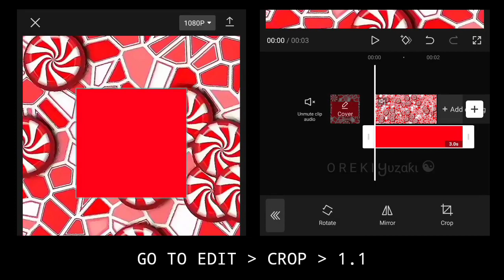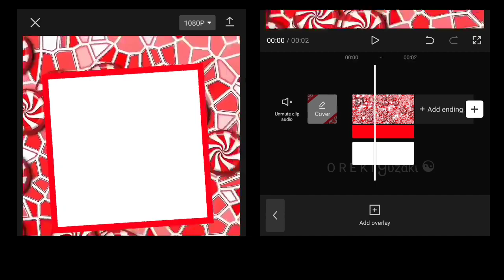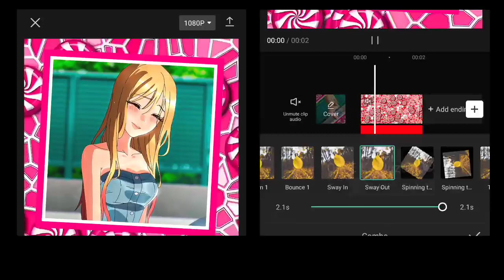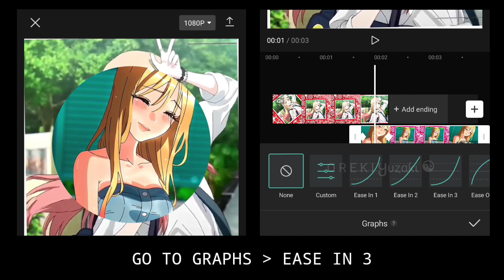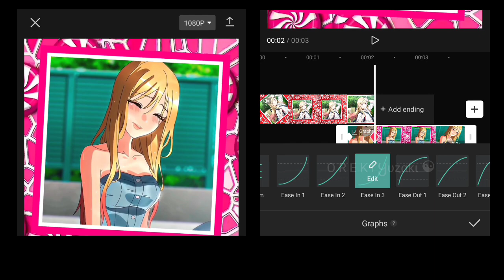Easy! Candy Style Transition in CapCut 💕 (Transition Ideas) || CapCut AMV/Edit Tutorial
Anime : Demon Slayer
Sofware : CapCut 6.4.0
Device : Redmi Note 8 Pro